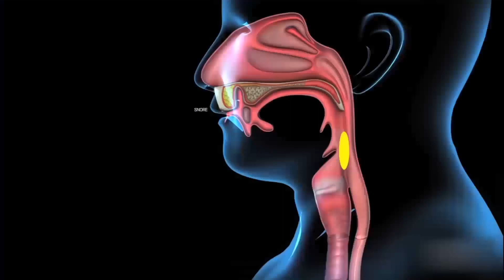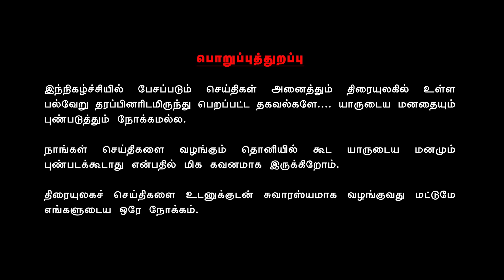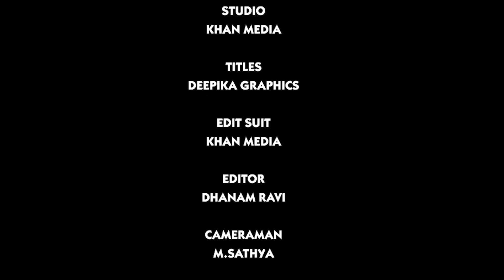Valai Pechu # 865 | 19 Dec 2019 | ரஜினிக்கு இப்படி ஒரு கேரக்டரா?